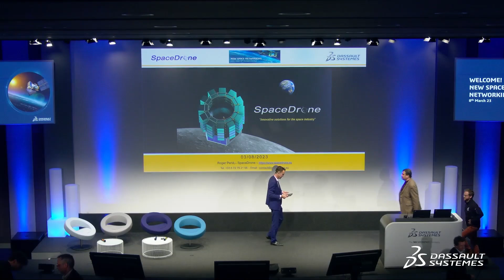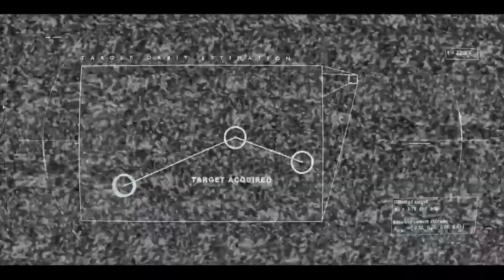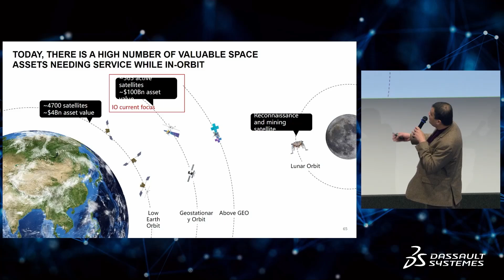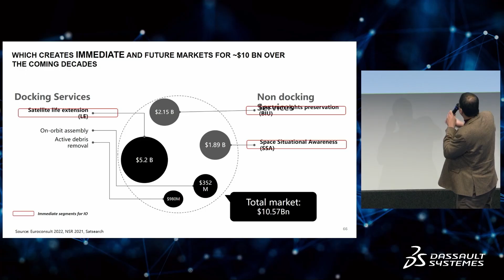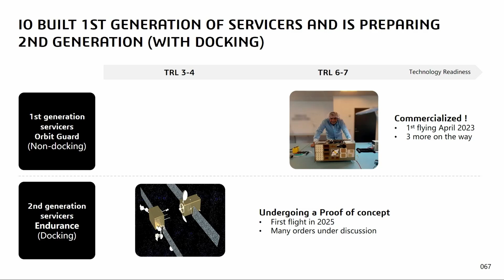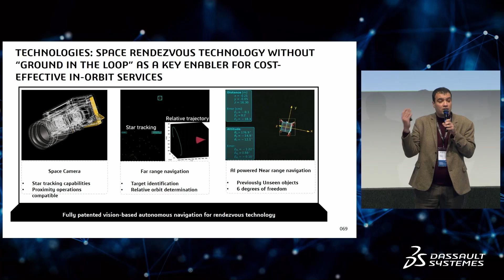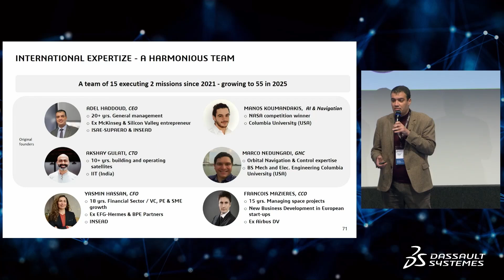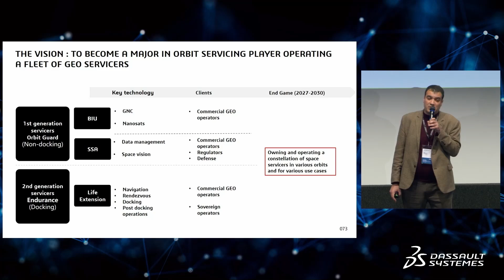New Space Networking 2023 | Replay | Infinite Orbits Pitch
NEW SPACE NETWORKING 2023.

Our online replay event gathers industry leaders, start-ups and investors while exploring the power of new technology and virtual twin experiences, as well as potentially new financial partnerships in New Space.

Find out more on Infinite Orbits,  Start Up in New Space.

Speakers :  David Ziegler, Vice-President Aerospace & Defense - Dassault Systèmes, Adel Haddoud - Infinite Orbits